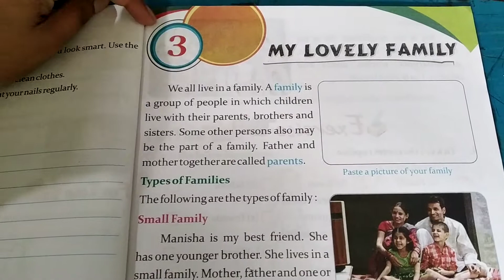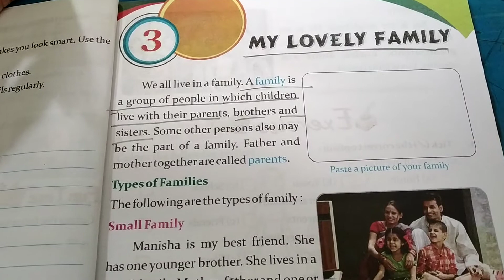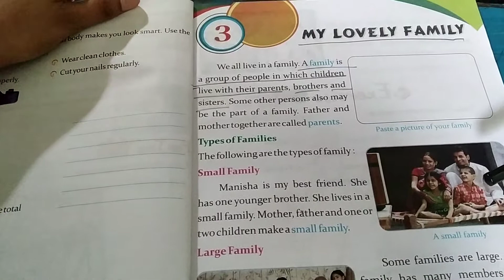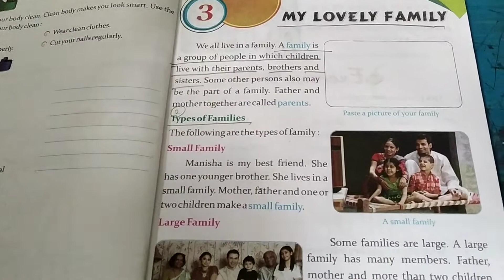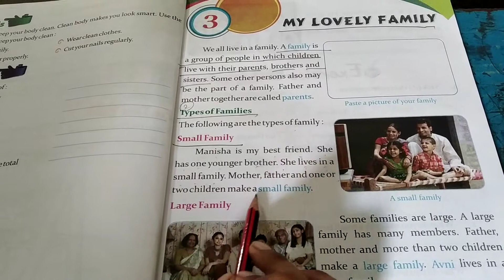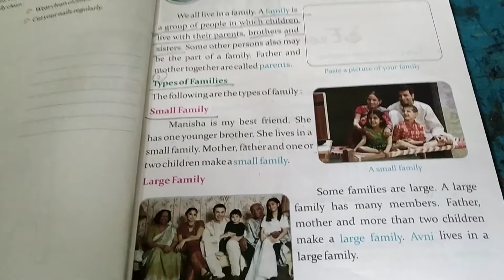My lovely family (1st part)